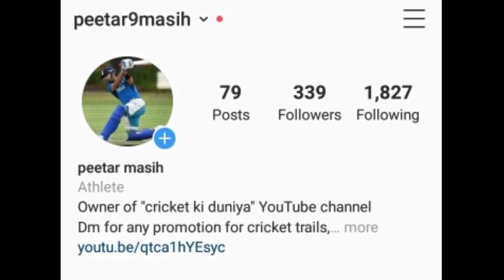Trails Main Bowling Kaise Kre| Fast or Spin Bowling Kaise Kre Trails Main in Hindi|Easy Tips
Hello Dosto Cricket ki duniya mein aapka Swagat hai .

Instagram-peetar9masih